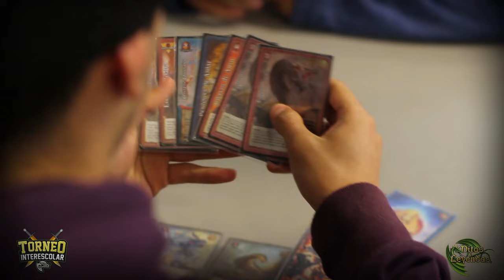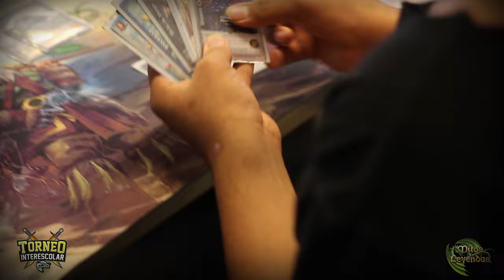MYL | FINAL TORNEO INTERESCOLAR 2016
Una final llena de emoción fue la que nos dejaron estos clanes, un torneo de meses que culminó este sábado 26 de Noviembre con Kent School como ganador en la categoría Senior & El Colegio Julio Valenzuela como ganador en la categoría Junior.

¿Quieres subir un vídeo tuyo a nuestro canal? Envíanos un correo a con el Asunto Vídeo Youtube, queremos hacer una sección exclusiva de duelos y tu puedes ser parte de el :D!